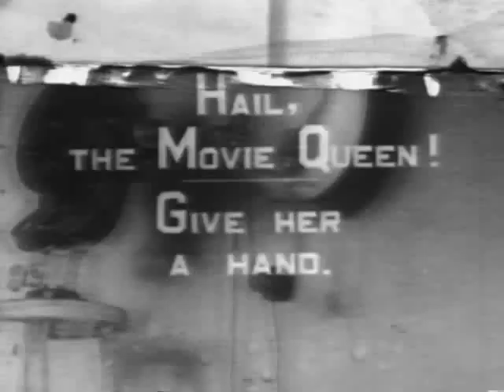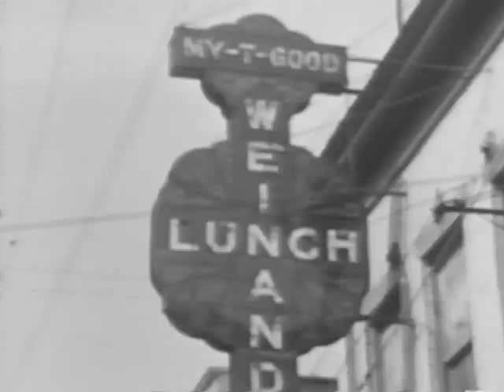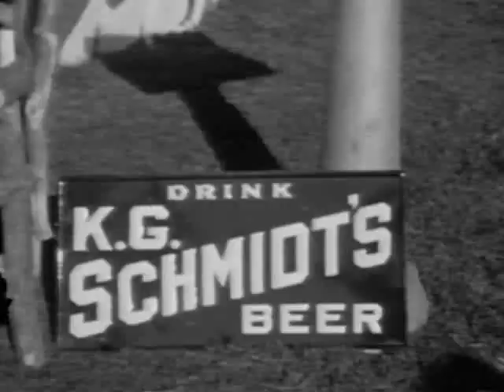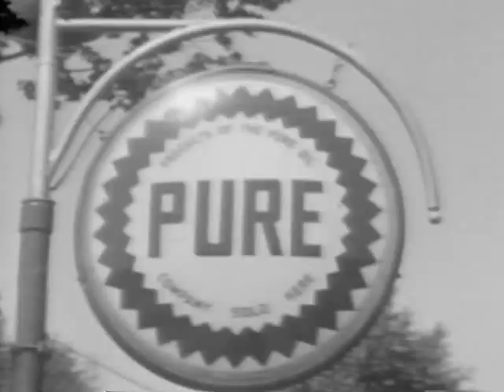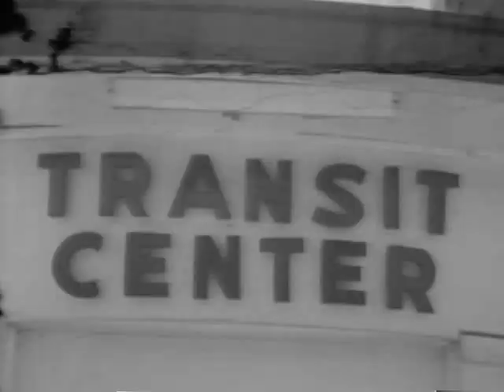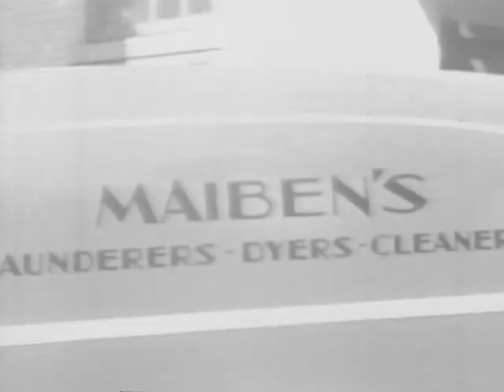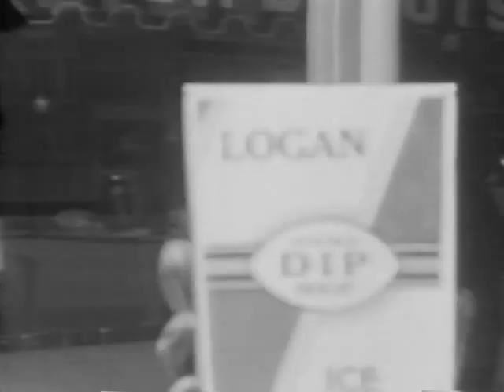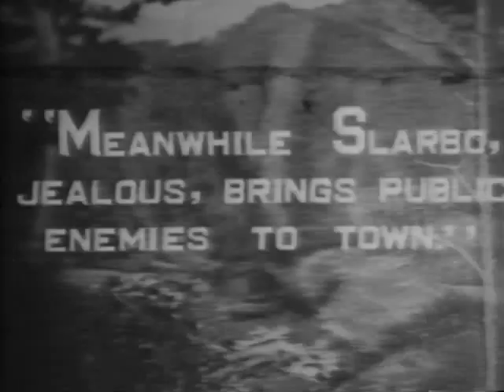1938 Logansport Film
Merchants of the city of Logansport Indiana made a film about a Movie Queen coming to town, getting the royal treatment as she visits various businesses and work places. A city promo film, 1938.